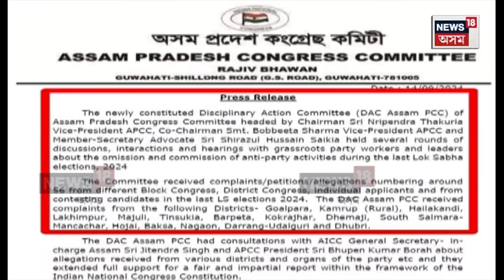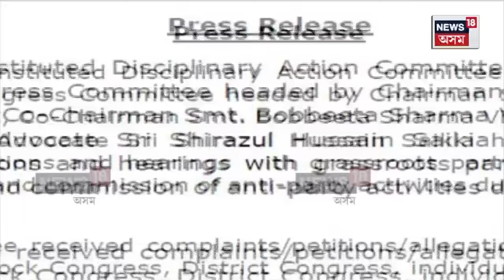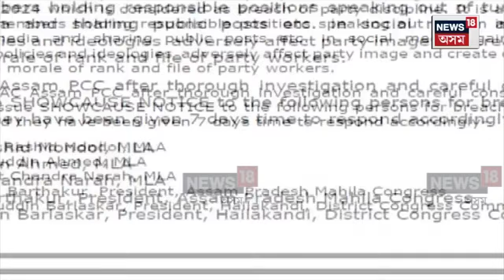Congress Show Cause Politics | APCC ৰ শ্ব‘কজত হস্তক্ষেপ এআইচিচিৰ | N18V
Congress Show Cause Politics |  কংগ্ৰেছৰ শ্ব‘কজ ৰাজনীতি
এপিচিচিৰ শ্ব‘কজত হস্তক্ষেপ এআইচিচিৰ
এতিয়ালৈ শ্ব‘কজৰ জাননী পোৱা নাই মীৰা বৰঠাকুৰে
কংগ্ৰেছে কম সময়তে মোক বহুত দিছেঃ মীৰা বৰঠাকুৰ
‘মই অসম প্ৰদেশ মহিলা কংগ্ৰেছৰ সভানেত্ৰী হয়’

লগতে চাওঁক দিনটোৰ বহু গুৰুত্বপূৰ্ণ খবৰ |